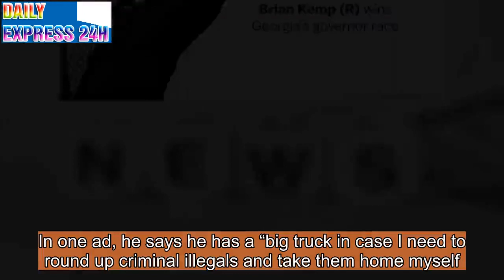Brian Kemp elected governor of Georgia after Democrat Stacey Abrams ends campaign